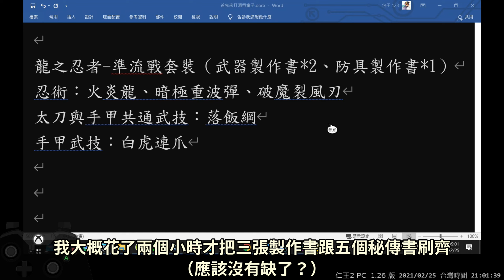仁王2 PC 1.26版 從創角開始的前期攻略(17) DLC-2 欺負「隼漣」的埋火炸彈流打法(一周目 龍之一族 等級120，忍術力699)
影片內容快轉連結／目錄（點左側時間數字就會快轉到該片段）：
00:00 欺負「隼漣」的炸彈流打法說明(一周目)
01:59 隼漣會掉落的製作書及秘傳書

秘傳書技能展示
02:29 忍者：火炎龍
02:58 忍者：暗極重波彈
03:25 忍者：破魔裂風刃
03:50 太刀與手甲共通武技：落飯綱
04:28 手甲武技：白虎連爪

06:26 連續刷三場「龍之一族(隼漣)」
10:12 角色裝備
10:58 角色面版
11:21 忍者技能